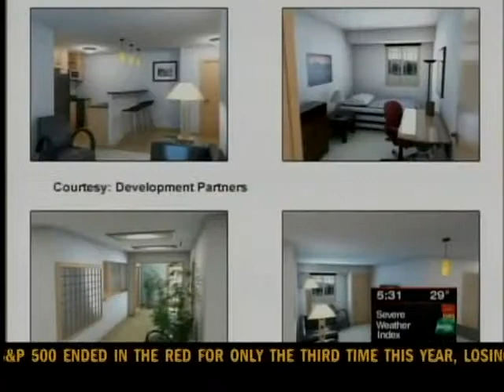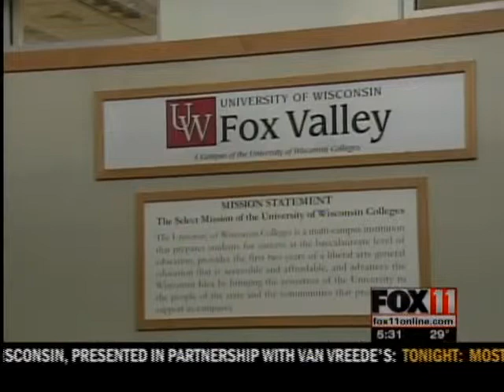Off campus housing could expand reach of UW-Fox Valley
UW-Fox Valley is expanding without having to spend a dime. Thanks to a local development company, the college says it will benefit from new off campus housing for students.